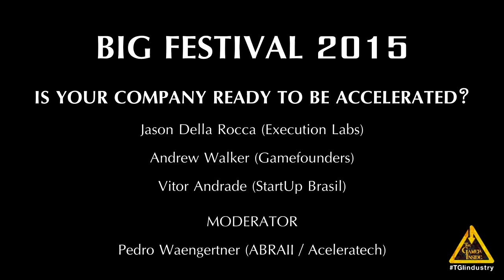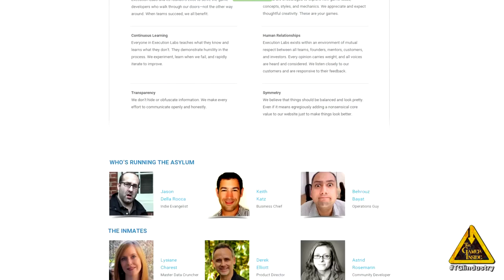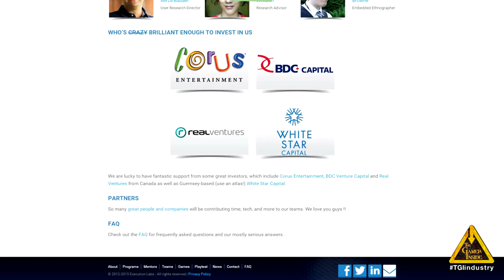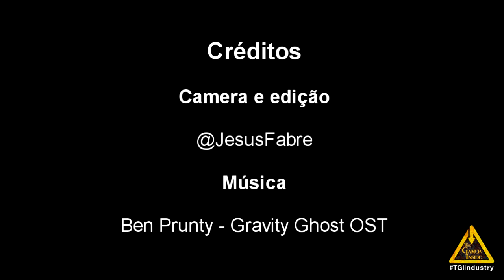Is your game studio ready to be accelerated? - BIG FESTIVAL 2015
Jason Della Rocca (Execution Labs)
Andrew Walker (Gamefounders)
Vitor Andrade (StartUp Brasil)

MODERATOR
Pedro Waengertner (ABRAII / Aceleratech)

Jason Della Rocca
Execution Labs

Jason is the co-founder of Executions Labs, a first-of-its kind accelerator and investment platform for independent game developers. Formerly, Jason was a game industry consultant focused on business and cluster development, working with game studios and organizations all over the world. Prior, he served as the executive director of the International Game Developers Association (IGDA) for nearly nine years, and was honored for his industry building efforts with the inaugural Ambassador Award at the Game Developers Conference. In 2009, Jason was named to Game Developer Magazine’s “Power 50,” a list which profiles 50 of the most important contributors to the state of the game industry.

Andrew Walker (Gamefounders)

Andrew Walker is a 20-year game industry veteran with a wide variety of experience covering game development, publishing and investment. Andrew was a member of the Microsoft Xbox and Xbox Live launch teams as well as the creator of the Direct3D Advisory Board. Following Microsoft, he spent seven successful years at THQ signing innovative and profitable games such as Worms, Metro 2033 and the indie hit, De Blob.

Vitor Andrade (Start-Up Brasil)

Graduated and Master in Administration and PhD in Computer Science from CIn/UFPE. Works for over 8 years in fostering digital startups in Brazil. including, among other institutions , C.E.S.A.R. and Porto Digital. International experience IDB in Washington , DC. He is currently the Manager of the Program Start- Up Brazil, the national program for accelerating software startups, hardware and IT services.

Serial entrepreneur, angel-investor and encourager of the Brazilian entrepreneur ecossystem, Pedro is the President of ABRAII (Associação Brasileira de Empresas Aceleradoras de Inovação e Investimento) and co-founder of Aceleratech, considered the best startup accelerator by LatAM founders and Spark Awards, having a wide knowledge about structures and processes to create, consolidate and grow a business.